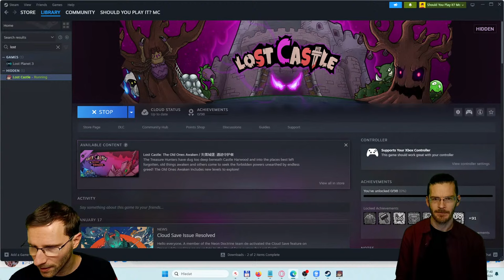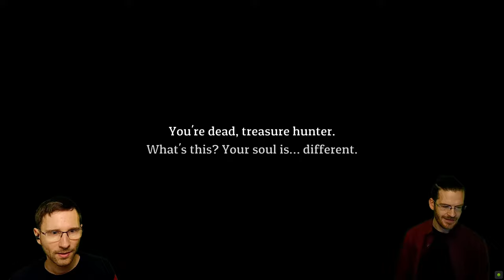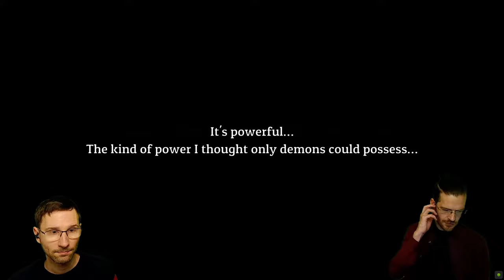Lost Castle | LIVE GAMEPLAY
We play the next free game from Epic Games live and one week before it goes free! Join the fun!

Full PC Spec Caleb:
Nvidia GTX 1050-Ti

What are the next free games from epic games store?
What is the next free game from epic games store?
What are the next AAA free games from epic games store?
What is the next AAA free game from epic games store?